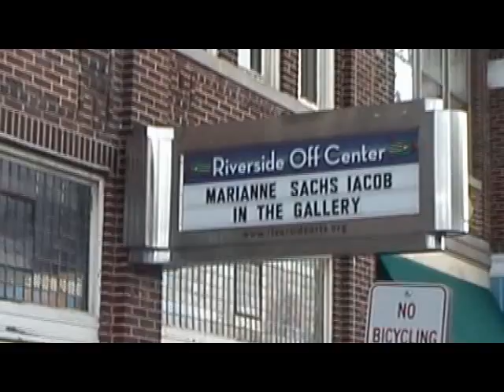Light & Shadows in Brianza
This video contains footage taken at the opening of an art exhibit by Ann Arbor artist Marianne Sachs-Iacob. The exhibit, Light and Shadows in Brianza, is at the Riversides Arts Center at 76 N. Huron St. in Ypsilanti, Michigan. An interview with the artist is included. The exhibit runs from January 7-30, 2010.